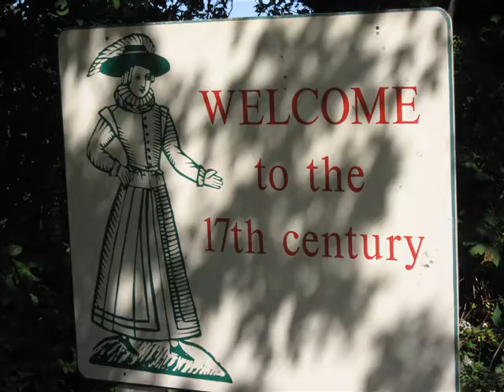Greatest History of Plymouth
The recreation of the pilgims and the boat they came on. (Plymouth Plantation and The mayflower 2) NA the historic rock and other great attractions